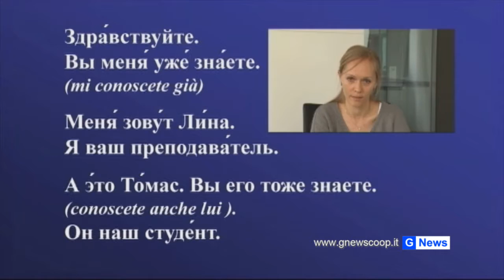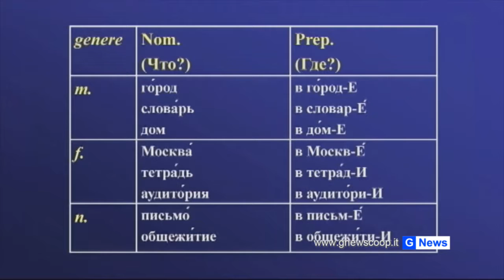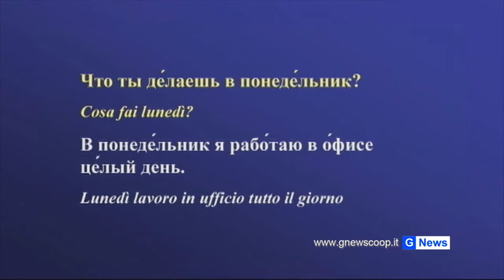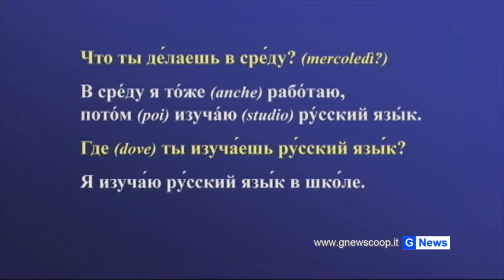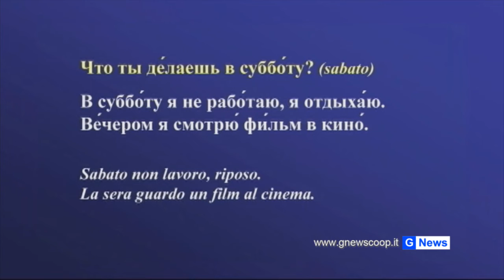Corso di russo - lezione 6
Corso di russo (italiano - russo) lezione 6